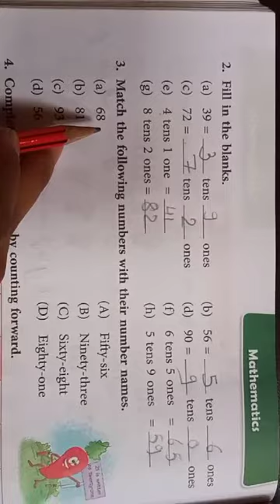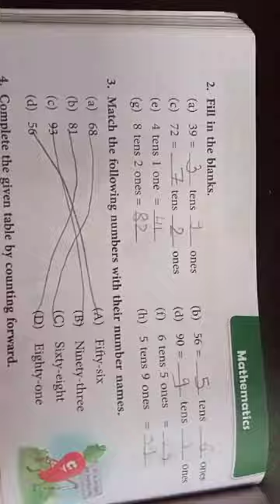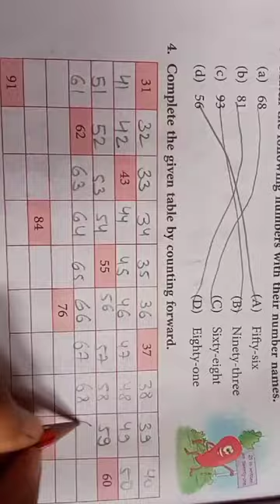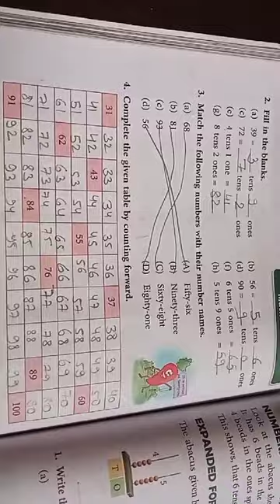subject =Maths ,chapter = 4,self practice 4A, question 2,3,4